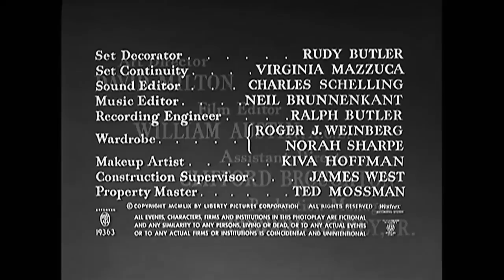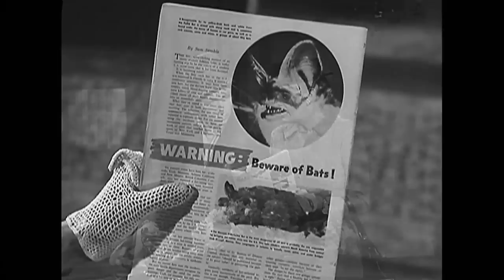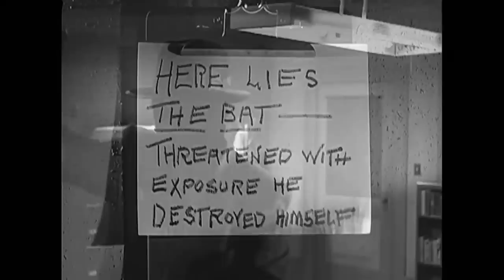Das Biest | HORRORFILM | Vincent Price | Thriller | Filmklassiker | Deutsch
Kult Horrorfilm auf Deutsch: Das Biest - Ein verrückter Killer, bekannt als "The Bat", treibt sein Unwesen in einer Villa voller Menschen.

Das Biest (1959)
Regisseur: Crane Wilbur
Drehbuchautoren: Crane Wilbur (Drehbuch), Mary Roberts Rinehart, Avery Hopwood
Stars: Vincent Price, Agnes Moorehead, Gavin Gordon
Genre: Horror, Mystery, Thriller
Land: Vereinigte Staaten
Sprache: Deutsch
Erscheinungsdatum: 9. August 1959 (USA)
Drehort: Universal Studios - 100 Universal City Plaza, Universal City, Kalifornien, USA

Handlung:
Die Krimiautorin Cornelia Van Gorder hat ein Landhaus namens "The Oaks" gemietet, das vor nicht allzu langer Zeit Schauplatz einiger Morde war, die von einem seltsamen und gewalttätigen Verbrecher namens "Das Biest" begangen wurden. In der Zwischenzeit hat der Besitzer des Hauses, der Bankpräsident John Fleming, kürzlich eine Million Dollar in Wertpapieren veruntreut und den Erlös im Haus versteckt, aber er wird getötet, bevor er das Geld zurückholen kann. So wird das einsame Landhaus bald zum Schauplatz vieler mysteriöser und gefährlicher Aktivitäten.

Rezensionen:
"Manche Leute wollen nichts sehen, was nicht in Farbe ist... sie wissen nicht, was sie verpassen. Manche Leute betrachten alles, was in den Fünfzigern oder Sechzigern gemacht wurde, als hoffnungslos kitschig... und sie wissen auch nicht, was sie verpassen. Das Biest ist eine straffe, spannende Geschichte, die beweist, dass es nicht unbedingt blutig sein muss, um zu erschrecken. Agnes Moorhead zeigt viel Mumm, und der großartige Vincent Price stiehlt jede Szene, in der er auftritt.

Die Kinematographie dieses Films ist hervorragend... beachten Sie die Verwendung dunkler Schatten, um die Identität der Personen zu verbergen, so wie die dunkle Maske das Gesicht der Fledermaus verbirgt. Fahren Sie aus der Haut, wenn die unheimliche Hand mit den Krallen zum ersten Mal im Bild erscheint. Ignorieren Sie die wirklich schrecklich aussehende Fledermaus, die für ein paar Sekunden auftaucht. Kein Film ist perfekt."
- geschrieben von "robotech" auf IMDb.com

"Dieser Film ist ein Muss! Wenn Sie gruselige Thriller, alte dunkle Häuser und stürmische Spannungen lieben, dann ist dieser Film etwas für Sie.

Der Film ist gut gemacht und wird von der gesamten Besetzung brillant gespielt - die beiden Hauptdarsteller sind wunderbar: Vincent Price (Dr. Wells) und Agnes Moorehead (die Mieterin des Hauses, die Krimiautorin Cornelia van Gorder), aber man sollte auch die kleinen schauspielerischen Perlen Lenita Lane (Cornelias persönliches Dienstmädchen Lizzie) und Gavin Gordon (Lt. Anderson) nicht übersehen.

Manchmal ist das Drehbuch ein wenig "hammy", aber meiner Meinung nach trägt das nur zum "Charme" dieses Films bei. Er ist voller Atmosphäre, teilweise wirklich gruselig, und dies wird wunderbar mit einer Prise Humor und einer sehr herzlichen Freundschaft zwischen Cornelia und Lizzie (Moorehead und Lane) ausgeglichen.

Das Ende lässt einen bis zum letzten Moment rätseln, was meiner Meinung nach das Tüpfelchen auf dem i ist. Probieren Sie diesen Film aus. Sie werden es nicht bereuen."
- geschrieben von "braudio" auf IMDb.com
Auch bekannt als (AKA):
(Originaltitel) The Bat
Argentinien El murciélago
Australien The Bat
Österreich Mörder mit der Kralle
Brasilien Nas Garras do Morcego
Brasilien (alternativer Titel) A Mansão do Morcego
Kanada (englischer Titel) The Bat
Kanada (französischer Titel) Le masque
Dänemark Vampyren
Finnland Yön pahat silmät
Frankreich Le Masque
Frankreich (DVD-Box-Titel) La chauve-souris
Deutschland (alternativer Titel) Die Fledermaus
Deutschland Das Biest - The Bat
Griechenland (transliterierter Titel) O dolofonos nyhterida
Italien Il mostro che uccide
Mexiko Garras del murciélago
Norwegen Det hemmelighetsfulle hus
Portugal O Homem Morcego
Sowjetunion (russischer Titel) Летучая мышь
Spanien El murciélago
Schweden Fladdermusen
Türkei (türkischer Titel) Ölüm Saçan Yarasa
UK The Bat
USA The Bat
Venezuela El murciélago
Westdeutschland Das Biest

UNTERSTÜTZT UNS!

MEHR FILME!